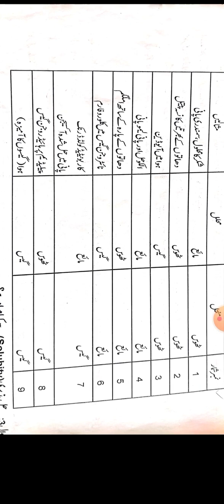Solution class 12 urdu medium part 2#urdu